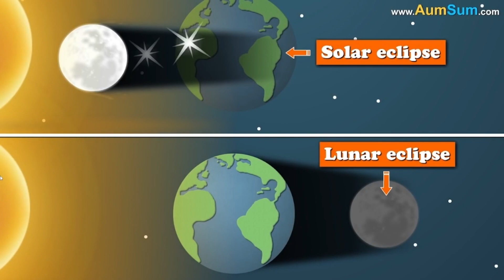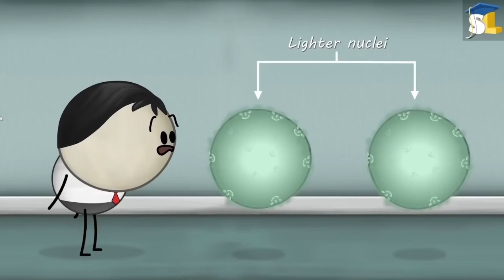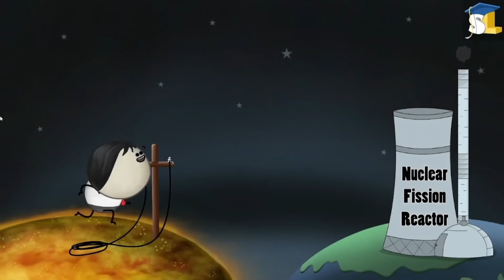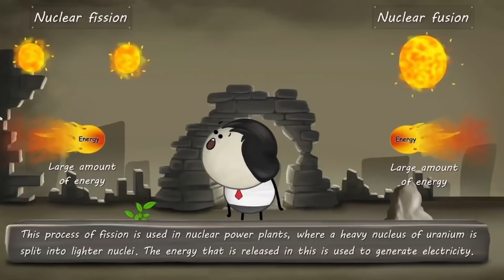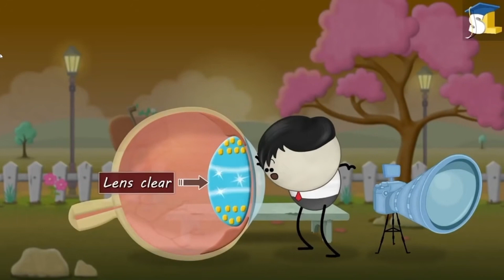How do Antiperspirants Work? + more videos